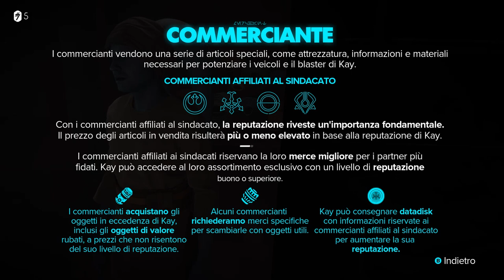Star Wars - Outlaws - Gameplay no commentary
Oggi propongo: Star Wars - Outlaws

• Specs:

CPU: Intel i7-4770K
Ram: 16GB G.Skill
GPU: Asus GeForce STRIX GTX1080 A8G GAMING
Inst.Audio: Focusrite Scarlett 2i2 2nd Generation
Headphone: AKG K 271 MKII
Mic: MXL 770 Condenser
Modem: AVM FRITZ Box 7490
OS: Win 10 Pro

Buona Visione